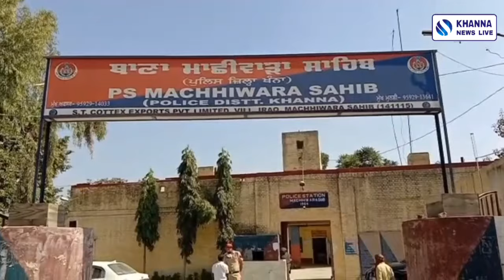ਸੱਭਿਆਚਾਰਕ ਗੀਤ ਪੇਸ਼ ਕਰਨ ਵਾਲੀ ਗਾਇਕਾ ਨਿਕਲੀ ‘ਚਿੱਟੇ’ ਦੀ ਸਪਲਾਇਰ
SAMRALA NEWS
PUNJABI NEWS
LATEST PUNJABI NEWS
LATEST SAMRALA NEWS
PUNJAB POLICE
KHANNA POLICE
SAMRALA POLICE